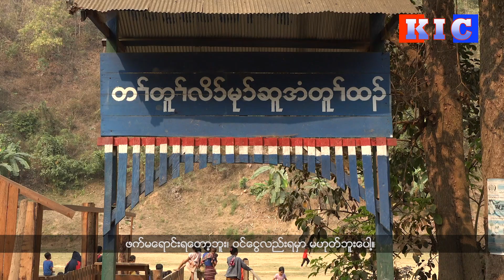IDP Refugees in Etuha Seek Markets to sustain Trade Livelihoods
Most of the people living in the IDP refugee camp in Etuha are mainly engaged in trade work and need to find a market for their livelihood.

အီတူးထာပြည်တွင်း IDP ဒုက္ခသည်စခန်းအတွင်းမှာနေထိုင်တဲ့ သူအများစုဟာဆိုရင် အင်ဖက်ရောင်းဝယ်တဲ့အလုပ်ကိုပဲ အဓိကလုပ်ကိုင်ပြီး စားဝတ်နေရေးဖြေရှင်းနေရတဲ့အတွက် ဈေးကွက်ရှာဖွေဖို့လိုအပ်နေပါတယ်။